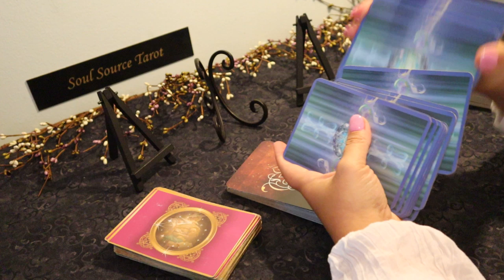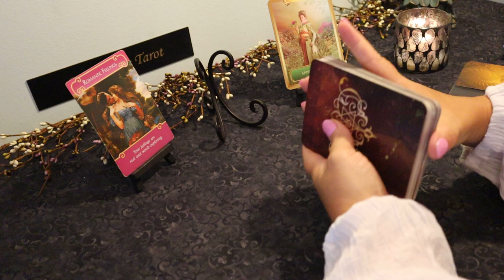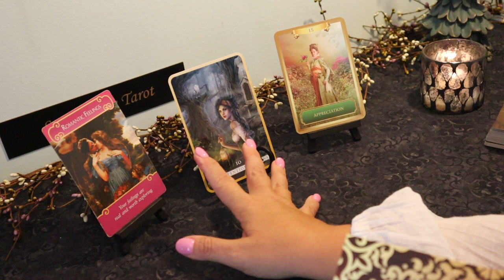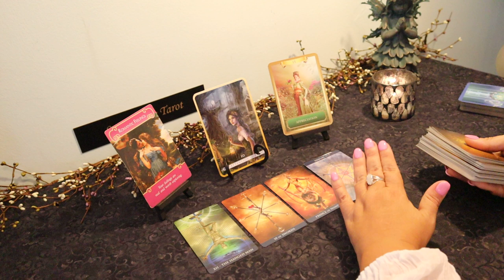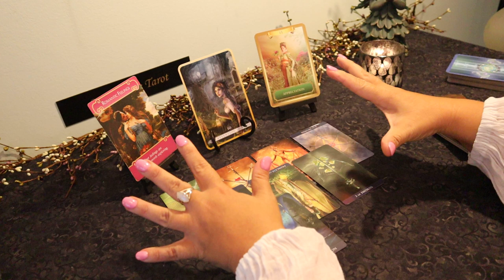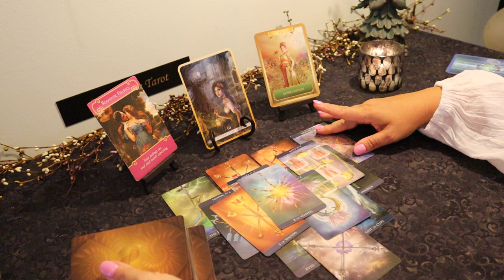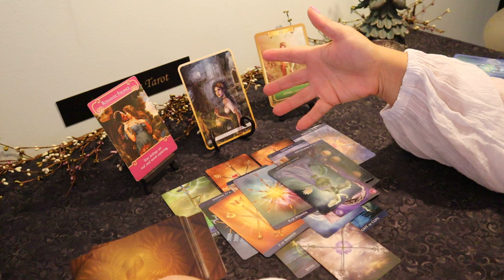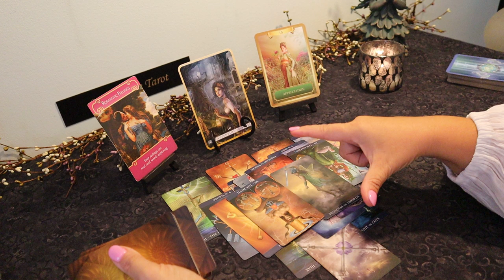Aquarius Eclipse Energy...Feelings...July 15-31 Aquarius Tarot Reading